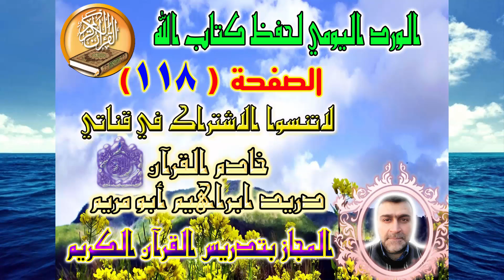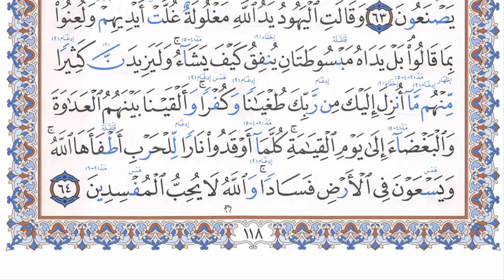الورد اليومي لحفظ كتاب الله ( الصفحة 118 ) مع تفسير ميسر في صندوق الوصف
وَإِذَا نَادَيْتُمْ إِلَى الصَّلاةِ اتَّخَذُوهَا هُزُواً وَلَعِباً ذَلِكَ بِأَنَّهُمْ قَوْمٌ لا يَعْقِلُونَ (58)‏
وإذا أذَّن مؤذنكم -أيها المؤمنون- بالصلاة سخر اليهود والنصارى والمشركون ‏واستهزؤوا من دعوتكم إليها؛ وذلك بسبب جهلهم بربهم، وأنهم لا يعقلون حقيقة ‏العبادة.‏

‏ قُلْ يَا أَهْلَ الْكِتَابِ هَلْ تَنقِمُونَ مِنَّا إِلاَّ أَنْ آمَنَّا بِاللَّهِ وَمَا أُنزِلَ إِلَيْنَا وَمَا أُنْزِلَ مِنْ قَبْلُ ‏وَأَنَّ أَكْثَرَكُمْ فَاسِقُونَ (59)‏
قل -أيها الرسول- لهؤلاء المستهزئين من أهل الكاب: ما تَجِدُونه مطعنًا أو عيبًا هو ‏محمدة لنا: من إيماننا بالله وكتبه المنزلة علينا, وعلى من كان قبلنا, وإيماننا بأن أكثركم ‏خارجون عن الطريق المستقيم!‏

‏ قُلْ هَلْ أُنَبِّئُكُمْ بِشَرٍّ مِنْ ذَلِكَ مَثُوبَةً عِنْدَ اللَّهِ مَنْ لَعَنَهُ اللَّهُ وَغَضِبَ عَلَيْهِ وَجَعَلَ مِنْهُمْ ‏الْقِرَدَةَ وَالْخَنَازِيرَ وَعَبَدَ الطَّاغُوتَ أُوْلَئِكَ شَرٌّ مَكَاناً وَأَضَلُّ عَنْ سَوَاءِ السَّبِيلِ (60)‏
قل -أيها النبي- للمؤمنين: هل أخبركم بمن يُجازَى يوم القيامة جزاءً أشدَّ مِن جزاء ‏هؤلاء الفاسقين؟ إنهم أسلافهم الذين طردهم الله من رحمته وغَضِب عليهم, ومَسَخَ ‏خَلْقهم, فجعل منهم القردة والخنازير, بعصيانهم وافترائهم وتكبرهم, كما كان منهم ‏عُبَّاد الطاغوت (وهو كل ما عُبِد من دون الله وهو راضٍ), لقد ساء مكانهم في الآخرة, ‏وضلَّ سَعْيُهم في الدنيا عن الطريق الصحيح.‏

‏ وَإِذَا جَاءُوكُمْ قَالُوا آمَنَّا وَقَدْ دَخَلُوا بِالْكُفْرِ وَهُمْ قَدْ خَرَجُوا بِهِ وَاللَّهُ أَعْلَمُ بِمَا كَانُوا ‏يَكْتُمُونَ (61)‏
وإذا جاءكم -أيها المؤمنون- منافقو اليهود, قالوا: آمنَّا, وهم مقيمون على كفرهم, ‏قد دخلوا عليكم بكفرهم الذي يعتقدونه بقلوبهم, ثم خرجوا وهم مصرُّون عليه, والله ‏أعلم بسرائرهم, وإن أظهروا خلاف ذلك.‏

‏ وَتَرَى كَثِيراً مِنْهُمْ يُسَارِعُونَ فِي الإِثْمِ وَالْعُدْوَانِ وَأَكْلِهِمْ السُّحْتَ لَبِئْسَ مَا كَانُوا يَعْمَلُونَ ‏‏(62)‏
وترى -أيها الرسول- كثيرًا من اليهود يبادرون إلى المعاصي من قول الكذب والزور, ‏والاعتداء على أحكام الله, وأكْل أموال الناس بالباطل, لقد ساء عملهم واعتداؤهم.‏

‏ لَوْلا يَنْهَاهُمْ الرَّبَّانِيُّونَ وَالأَحْبَارُ عَنْ قَوْلِهِمْ الإِثْمَ وَأَكْلِهِمْ السُّحْتَ لَبِئْسَ مَا كَانُوا ‏يَصْنَعُونَ (63)‏
هلا ينهى هؤلاء الذين يسارعون في الإثم والعدوان أئمتُهم وعلماؤهم, عن قول ‏الكذب والزور, وأكل أموال الناس بالباطل, لقد ساء صنيعهم حين تركوا النهي عن ‏المنكر.‏

‏ وَقَالَتْ الْيَهُودُ يَدُ اللَّهِ مَغْلُولَةٌ غُلَّتْ أَيْدِيهِمْ وَلُعِنُوا بِمَا قَالُوا بَلْ يَدَاهُ مَبْسُوطَتَانِ يُنفِقُ ‏كَيْفَ يَشَاءُ وَلَيَزِيدَنَّ كَثِيراً مِنْهُمْ مَا أُنزِلَ إِلَيْكَ مِنْ رَبِّكَ طُغْيَاناً وَكُفْراً وَأَلْقَيْنَا بَيْنَهُمْ ‏الْعَدَاوَةَ وَالْبَغْضَاءَ إِلَى يَوْمِ الْقِيَامَةِ كُلَّمَا أَوْقَدُوا نَاراً لِلْحَرْبِ أَطْفَأَهَا اللَّهُ وَيَسْعَوْنَ فِي ‏الأَرْضِ فَسَاداً وَاللَّهُ لا يُحِبُّ الْمُفْسِدِينَ (64)‏
يُطلع الله نَبِيَّه على شيء من مآثم اليهود -وكان مما يُسرُّونه فيما بينهم- أنهم قالوا: يد ‏الله محبوسة عن فعل الخيرات, بَخِلَ علينا بالرزق والتوسعة, وذلك حين لحقهم جَدْب ‏وقحط. غُلَّتْ أيديهم, أي: حبست أيديهم هم عن فِعْلِ الخيرات, وطردهم الله من ‏رحمته بسبب قولهم. وليس الأمر كما يفترونه على ربهم, بل يداه مبسوطتان لا حَجْرَ ‏عليه, ولا مانع يمنعه من الإنفاق, فإنه الجواد الكريم, ينفق على مقتضى الحكمة وما ‏فيه مصلحة العباد. وفي الآية إثبات لصفة اليدين لله سبحانه وتعالى كما يليق به من ‏غير تشبيه ولا تكييف. لكنهم سوف يزدادون طغيانًا وكفرًا بسبب حقدهم وحسدهم; ‏لأن الله قد اصطفاك بالرسالة. ويخبر تعالى أن طوائف اليهود سيظلون إلى يوم القيامة ‏يعادي بعضهم بعضًا, وينفر بعضهم من بعض, كلما تآمروا على الكيد للمسلمين ‏بإثارة الفتن وإشعال نار الحرب ردَّ الله كيدهم, وفرَّق شملهم, ولا يزال اليهود يعملون ‏بمعاصي الله مما ينشأ عنها الفساد والاضطراب في الأرض. والله تعالى لا يحب ‏المفسدين.‏

خادم القرآن
دريد ابراهيم الحلواني الموصللي